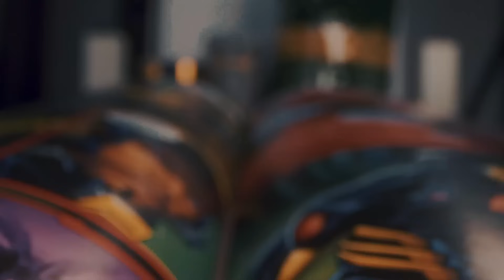New Player Building Guide! | These Teams Will Get You The Best Results! | Marvel Strike Force